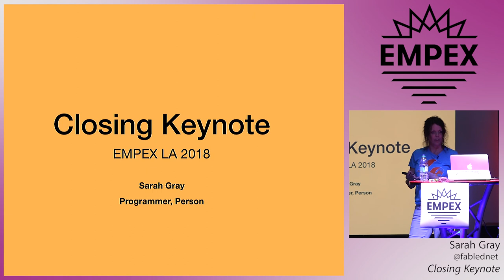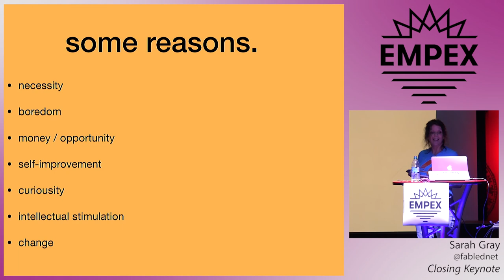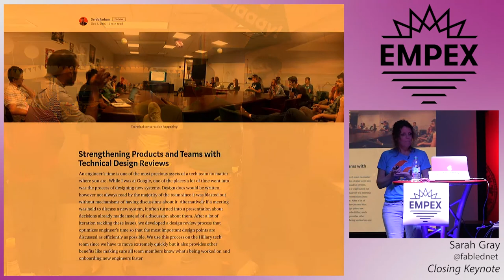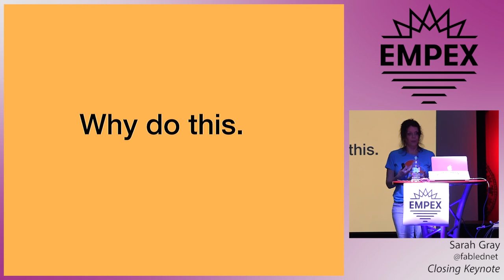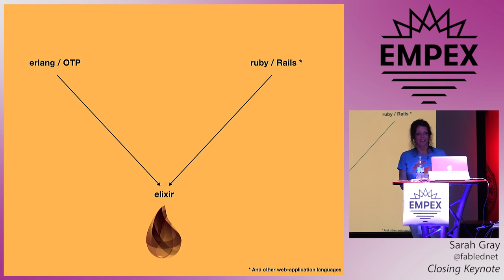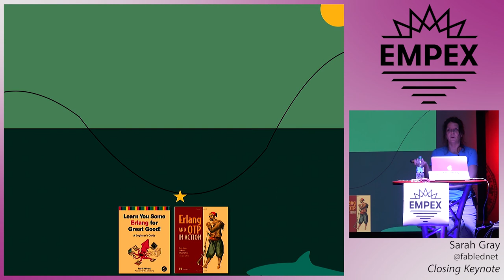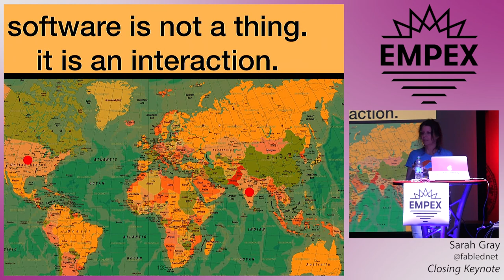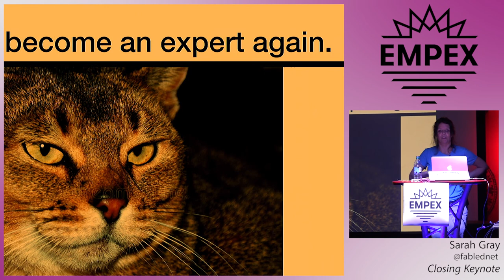EMPEX LA 2018 - Closing Keynote by Sarah Gray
Sarah has been a software developer since 2001, when she was spit out of grad school from ITP, NYU’s interactive technology program. Prior to that, she’d been directing experimental theater, which gradually led her deeper and deeper into technology and code. Since 2001, she’s worked on a cross-section of projects across different industries. Highlights include building medical software at Mt. Sinai Hospital; leading the technology integration for startup Trunk Club when they were acquired by Nordstrom; and working on Hillary Clinton’s tech team in Brooklyn. In 2017 she learned how to program for the Ethereum blockchain, because in The Future (TM) we will all be on the blockchain. Sarah’s career is predicated on a mix of exploring the new while maintaining solid software development practices in order to make projects come to life. Because of her dual background in coding and experimental performance, she is constantly playing with forms, and putting together new, short-lived (theater-life-span) projects. We’re excited for Sarah to bring her breadth of experience to keynote at Empex LA!